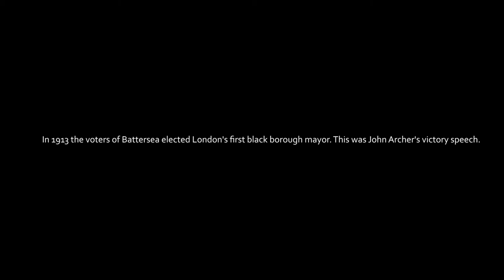London's first Black Mayor, John Archer, delivers his election victory address, Battersea, 1913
In this video Renford Warmington read's John Archer's Battersea election victory address from 1913. Archer was London's first black Mayor.